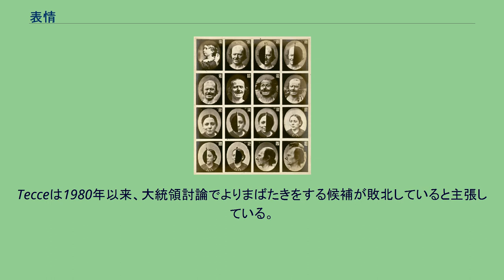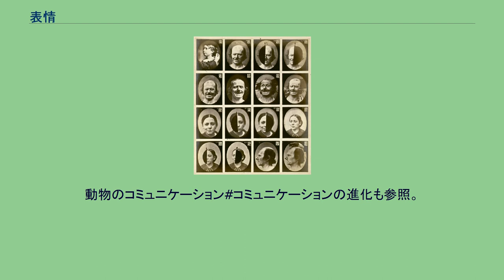表情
表情（ひょうじょう）とは、感情や情緒を、外見や身振りなどに出し表す行為、あるいは現れたもの。
これによってある個人（個体）の感情の状態が、見る者へと伝えられる。
表情は非言語コミュニケーションのひとつと位置づけられる。
人間の間の、そして大部分の哺乳類とその他のいくつかの動物でも用いられる、社会的情報を伝達する重要な手段である。
人間は表情を自発的に利用することもできる。
だが、大部分は感情と密接に繋がっており、無意識に行われる。
特定の表情は抑えた方が望ましいときでも、抑制するのが非常に難しい。
いくつかの表情、特に満足と怒りは異なる種の生物の間でも、かなり正確に意図が通じ合う。
一方で、他の表情は親密な個人の間でも解釈が難しいことがある。
表情は顔の小さな部分の動作によって表されるために、それを読むにはかなりの感度を必要とする。
感情と表情は逆の方向でも作用しあうようである。
自発的に表情を作ると、関連する感情が引き起こされることがある。
チャールズ・ダーウィンは著書『人間及び動物の表情について』（1872刊）を書く前に、世界各地の先住民族へ手紙を送り、それぞれの表情についてアンケートをとった。
このアンケートは現在の基準から見れば不十分な物であったが、その結果に基づいてダーウィンは表情は人類共通であると結論づけた。
ギョーム・デュシエンヌの1862年の著書『人の表情メカニズム』より。
デュシエンヌは電気刺激を与えることでどの筋肉がどの表情と結びついているのかを調査した。
ダーウィンは後の著書でこの写真を再録し、動物の表情と比較した。
20世紀中頃まで、大部分の人類学者は表情は完全に学習の産物であり、文化間で全く異なると考えていた。
1930年代にニューギニア島高地の先住民が「発見」されたとき、彼らが友好の記として笑顔を用いていたことは西洋の人類学者と社会学者を驚かせた。
心理学者ポール・エクマンの研究は、怒り、悲しみ、恐れ、驚き、嫌悪、幸福感、表現に関する表情が人類共通であることをしめし、ダーウィンの100年前の主張を確かめた。
エクマンによれば、文化的背景に関係なく、また文化が孤立しているか他の文化に曝されているかに関係なく他の感情との関係は文化普遍的である。
生まれつき視覚と聴覚に障害を持つ人も、儀礼的な作り笑いなどはできないが、基本的な表情は健常者と共通である。
表情の中でも、特に目は顕著で直接的な印象を生む。
目は人が考えていること、感じていることを強く反映する。
対話をしている時の目には、話者と聞き手の交替時期を調整する、相手の反応をモニターする、意思を表示する、感情を表現する、当該対人関係の性質を伝達する、という5種類の機能がある。
感情表示器官としての目は、さまざまな感情を表示するため、顔の他の部分と連携する。
目はまた、脅し、咎め、憎み、恐がらせ、知らないふりをし、嘆願し、誘惑し、そして愛することもできる。
このような感情の程度の違いは、目と顔の外見だけでなく、注視の時間的な長さと固定度によっても伝達できる。
まばたき頻度は神経質になっているか、リラックスしているかと相関する。
ボストン大学のJoe Tecceによれば、ストレスレベルと瞬きの頻度は関連がある。
彼は大統領候補のまばたき頻度と大統領選の進展に関するデータがその主張の証拠となると考えている。
Tecceは1980年以来、大統領討論でよりまばたきをする候補が敗北していると主張している。
しかし神経質な状態はまばたき以外にも、汗や目の動き、ぎこちなさなどで計ることもできる。
アイコンタクトは、表情の中で、もうひとつの代表的要素である。
これは、お互いに視線を交わすことである。
互いの目と目を見つめ合うこと、あるいはアイコンタクトを取り合うことを相互注視（mutual gaze）という。
一部の研究者は新生児が母親と頻繁にアイコンタクトする数少ない哺乳類の一種であると考えた。
アイコンタクトは様々な用途に用いられる。
それは会話の一部でもあり、関心や関係の所在を表す。
それは命令を伝えたり、うわつき、よそよそしさ、威嚇などを伝える。
また会話のきっかけを作る。
アイコンタクトや注視、相互注視のルールは国、地域や文化によって異なる。
西洋文化ではアイコンタクトの不足は失礼な行為と見なされるが、アジア文化の一部では直接的なアイコンタクトは挑発と受け止められることがある。
目を伏せることが尊敬の信号と見なされる文化もあるが、西洋では自信の欠如と解釈される。
目は人...